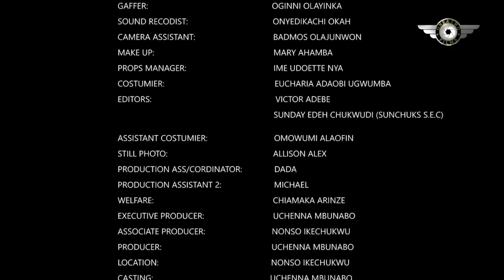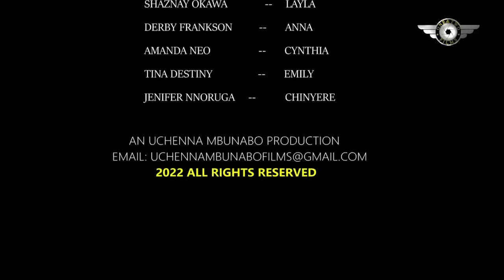IN THE ARMS OF LOVE (2024)- DEYEMI OKANLAWON, SHAZNAY OKAWA, ESO DIKE NEW NIGERIAN MOVIE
Family movie.
Love movie.
Romantic movie.
Marriage movie.